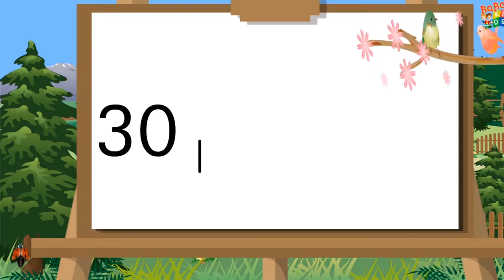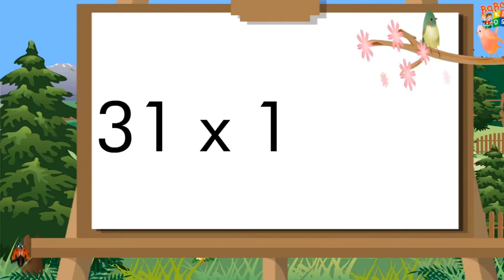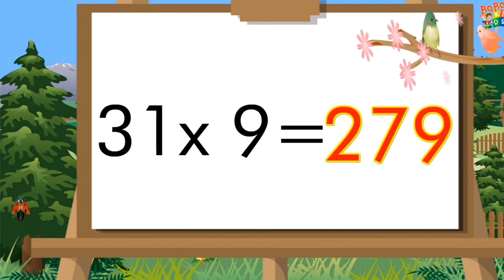Table of 30 and 31 | 30 aur 31 ka table | 30 31 Pahada